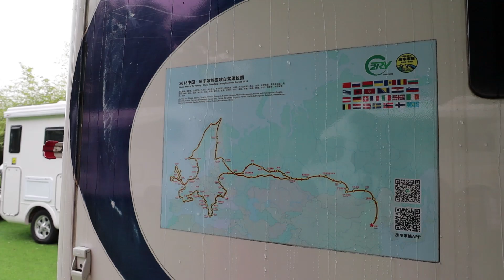房车亚欧行，来听听这位老哥的苦恼和感人的故事！